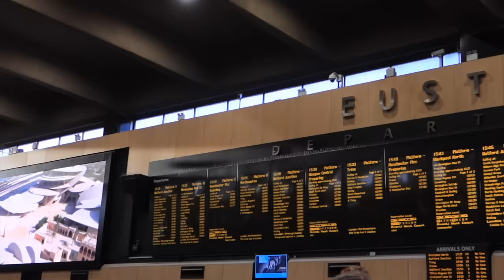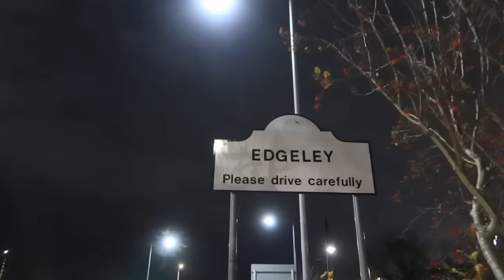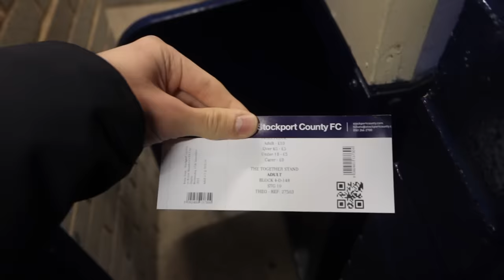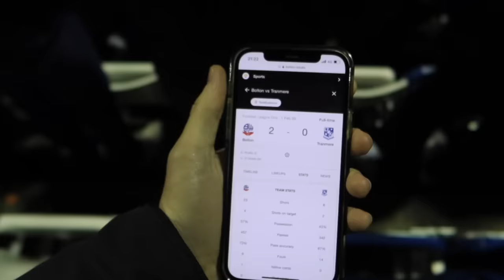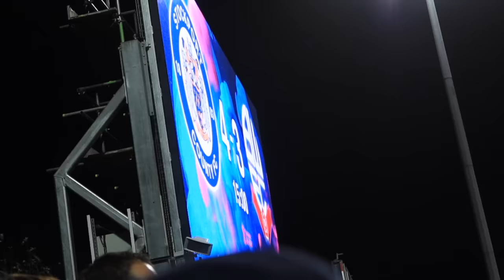Fans RAID the PITCH in EXTRA TIME at Stockport vs Bolton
Pitch Invasion as Stockport County WIN vs Bolton in FA Cup 1st Round  Replay. The magic of the cup i guess...